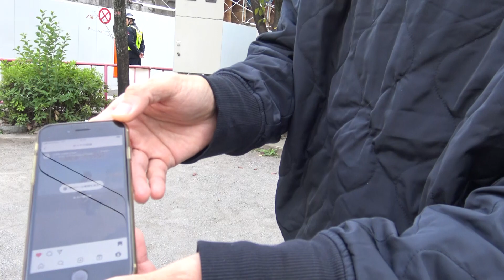空中ウォーク！まるで空を飛んでいるように歩く！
誰かが出来ることは編集部安藤も出来るはずだ！
今回も初見で今SNSで話題の「空中ウォーク」にチャレンジする！

■シリーズ